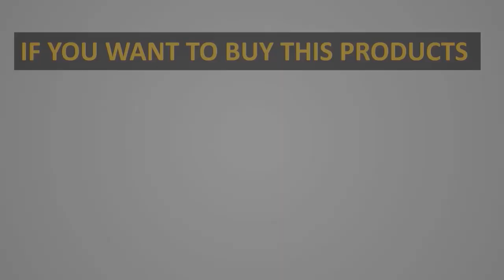✅Best Vacuums For Shag Carpet In 2024 | Top 4 Shag Carpet Reviews & Buying Guide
1. SEBO Airbelt D4 Premium.

2. Miele Classic C1 Cat&Dog PowerLine.

3. BISSELL Pet Hair Eraser Turbo Rewind.

4. Miele Triflex HX1.

      owners.